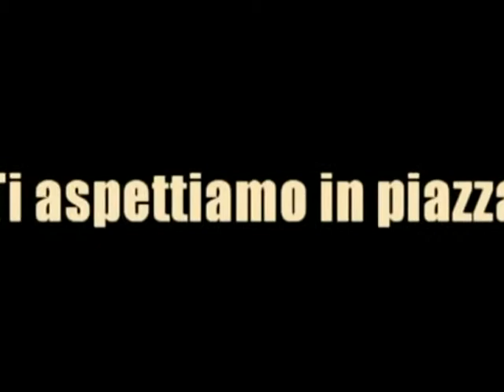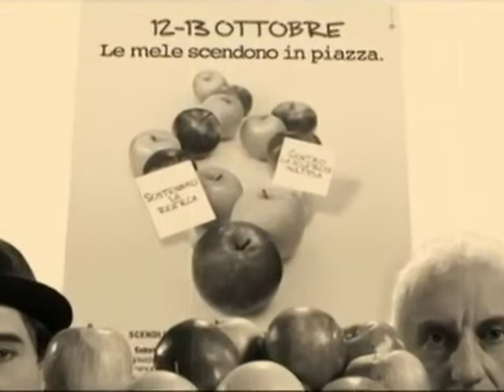L'FC CROTONE CON IL SUO PRESIDENTE SEMPRE VICINO ALL'AISM